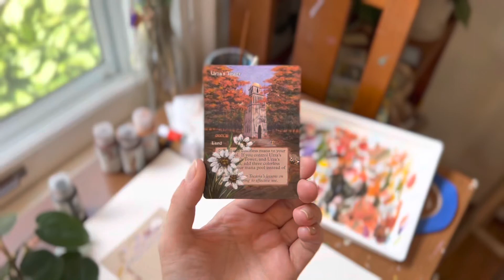Urza’s Tower Altered Art | hand painted Magic the Gathering card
Magic: the Gathering card alteration
Card Name: Urza’s Tower
MtG Artist: Mark Poole

-ART SUPPLIES-
Fluid acrylic paints
Heavy body acrylics
Palette paper
Wet palette

Amazon storefront